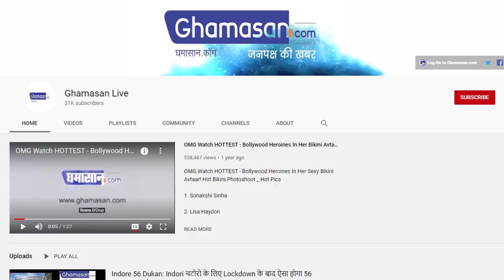IPS Success Story : मां बनाती थी दूसरों के यहां खाना, बेटा बना IPS । IPS Safin Hasan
बचपन में ही ठान लिया था आईपीएस बनने का सपना, एक ही अटेम्प्ट में पास की थी यूपीएससी की परीक्षा
Success story of IPS Safin Hasan.